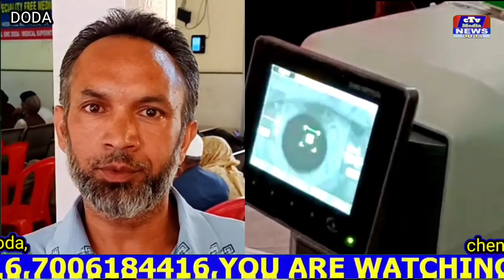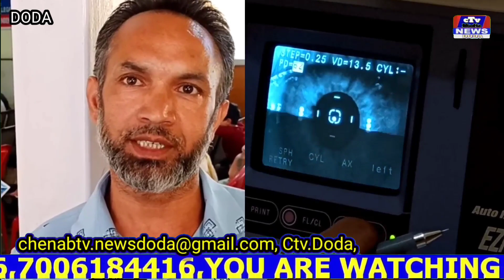Doda Admin, in collaboration with Ahmad Foundation organises free Eye Checkup/ Treatment camp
DODA, MAY 21 - With the objective of providing quality and specialised healthcare in the district, District Administration is frequently organising specialised medical camps in the headquarter as well as in the far-off areas of the district. Continuing its efforts to bring eminent medical practioners for the excellent and quality consultation and treatment, District Administration in collaboration  with Ahmad Foundation today organised a free eye checkup / treatment camp at OPD block of Associated Hospital GMC Doda.

The camp was inaugurated today by Deputy Commissioner Doda Vishesh Mahajan along with SSP Doda Abdul Qayoom. Renowned Opthalmologist Dr Ashok Sharma, along with his team of doctors and the department of Opthalmology GMC Doda, provided free eye consultation and trearment to the patients who came for treatment in the camp.

Speaking on the occasion, Deputy Commissioner appreciated the efforts of Ahmad Foundation for organising free checkup/ treatment camp here. He reteriated that better and quality health care in the district is the prime objective of the district administration, and GMC Doda and Health department is making all their efforts to come upto the expectations of the people .He urged the public to register for and take benefit of all the healthcare schemes like PMJAY- SEHAT, JSSK, RKSK, Universal Immunisation Programme, JSY, NSSK etc. and keep themselves and their family healthy while beating the financial hardships through the  healthcare schemes of the government.